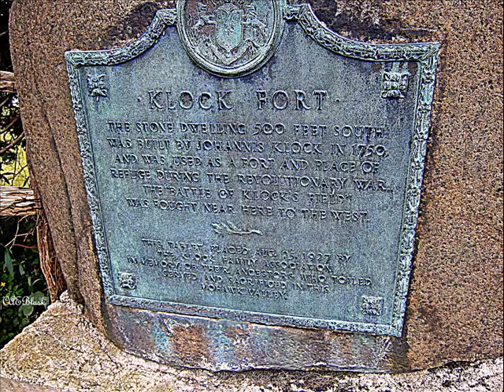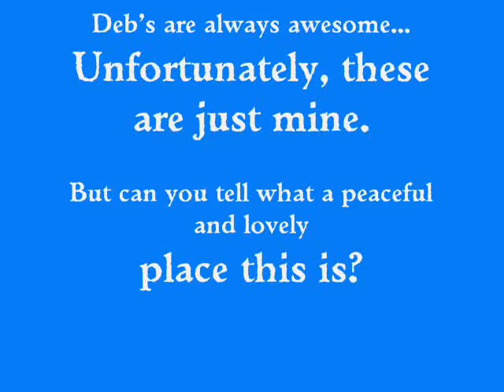Fort Klock 7 23 13